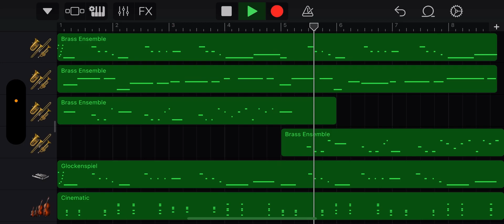The Amazing Digital Circus Fan Music by ME